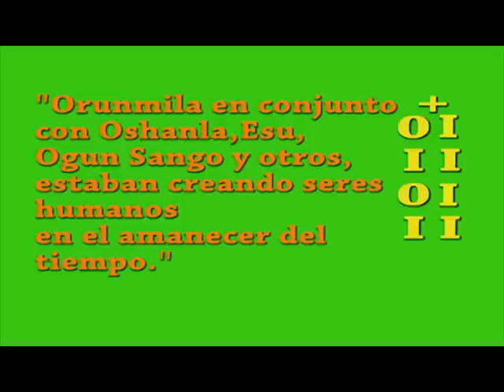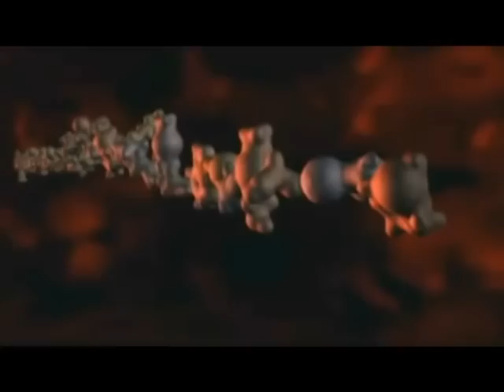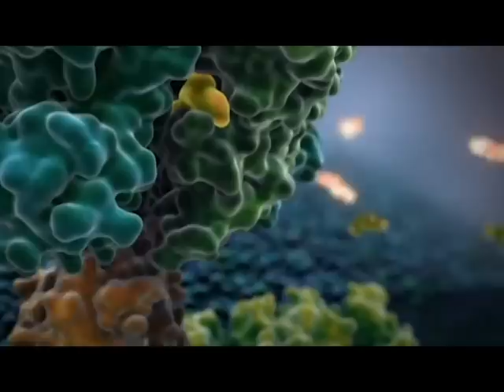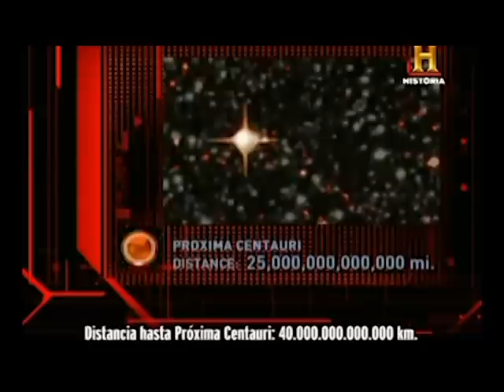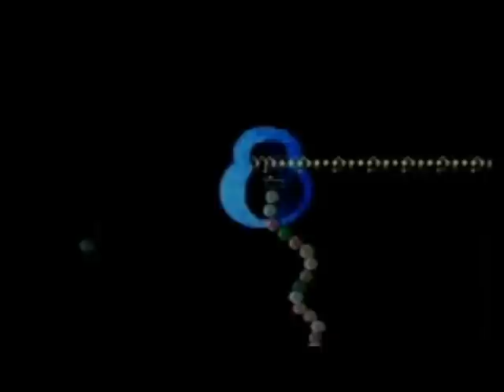QUE ES ORI #4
UNA FUERTE EVIDENCIA CIENTIFICA DEL PAPEL JUGADO POR LOS ORISHAS EN LA CREACION DEL HOMBRE Y DEL MODELO DE INFORMACION QUE DEBEMOS SEGUIR AL ESCOJER NUESTRO ORI, NOS PONE EN CONDICIONES DE ENTENDER, COMO SE REALIZA ESTA SELECCION. LOS PAPELES PROTAGONICOS DE OBATALA Y SHANGO EN ESTA HECHURA, SON EXPLICADOS DE MANERA CONVINCENTE, USANDO HISTORIAS DE IFA Y PRUEBAS CIENTIFICAS EN ESTE VIDEO. NO SE LO PIERDA!